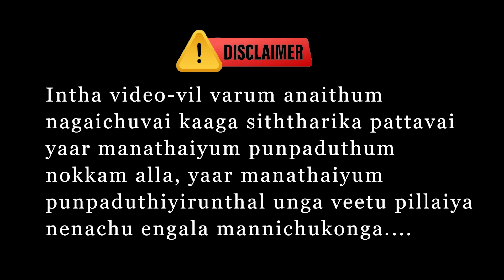புதுசு புதுசா வராங்களே 😂 Full Fun Video | Gayathri From Aminjikarai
Join me, on a delightful journey through my daily routine as a daddy! In this full fun video, experience the joy, laughter, and tender moments as I navigate through the adventures of parenthood. From morning giggles to bedtime stories, come along and witness the love and excitement that fills our days.

Get ready for a heartwarming glimpse into the life of a dedicated dad!